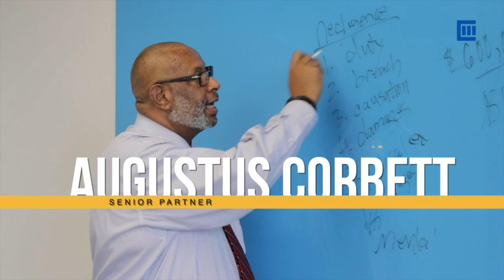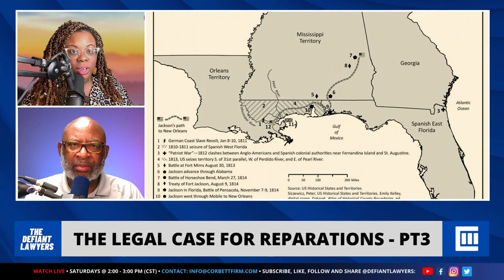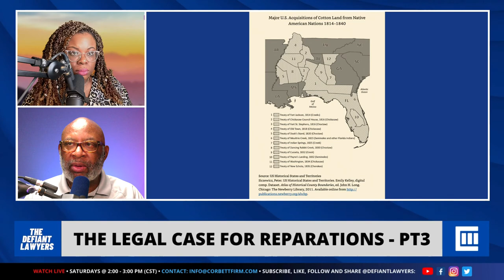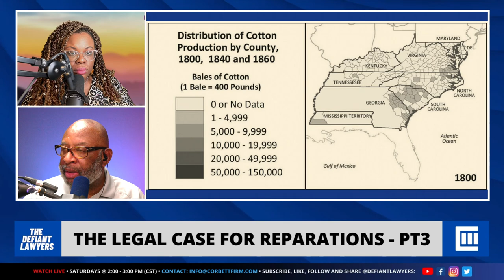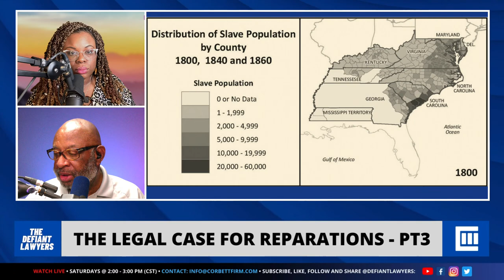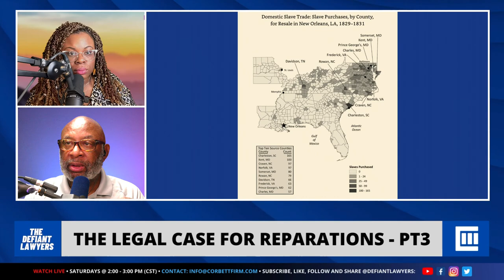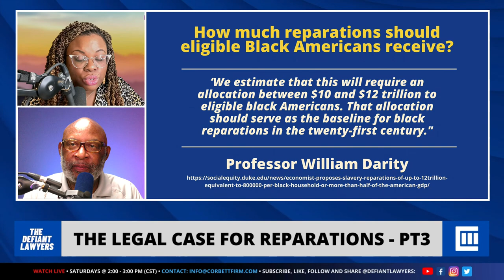THE LEGAL CASE FOR REPARATIONS - PT3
How Much Reparations Should Black Americans Receive